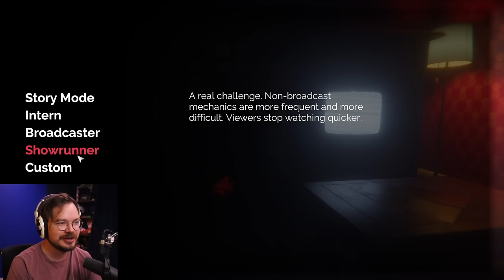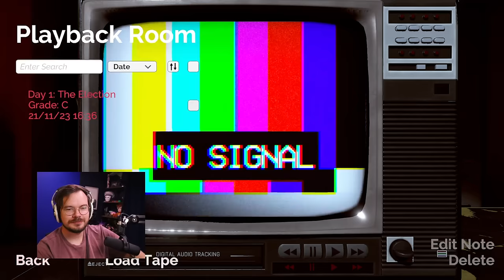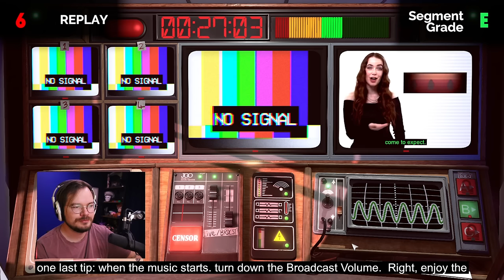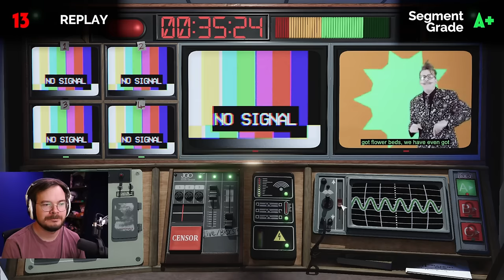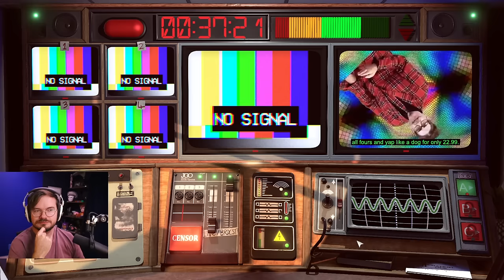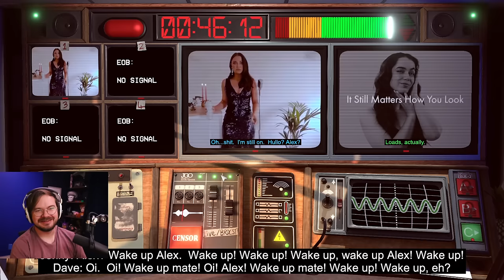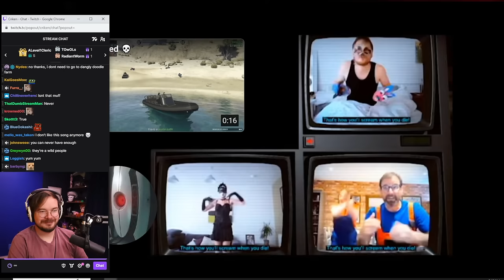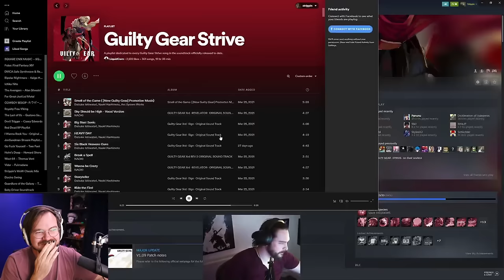[Criken] Keeping the Stream Safe & Clean :) - FMV Censorship Game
Criken plays Not For Broadcast
Originally aired November 21, 2023